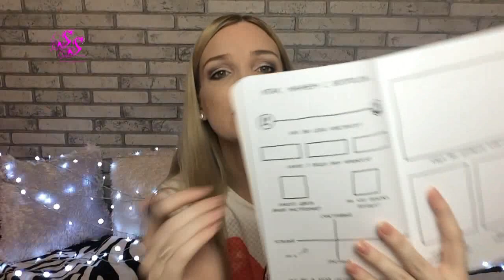БУДЬ СЧАСТЛИВ! #1 НЕ ГРУСТИ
▼▼▼▼▼▼ОТКРОЙ МЕНЯ ▼▼▼▼▼▼